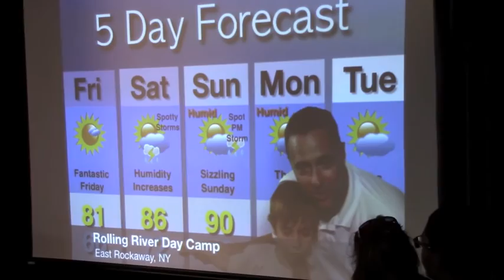Rolling River Day Camp 2015 TV Day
Special Event Friday at Rolling River Day Camp July 2015 TVDay - Rolling River Day Camp is a Long Island summer day camp and event venue in East Rockaway/Oceanside, NY.  Located along the shores of scenic Mill River, Rolling River offers innovative summer and off-season programs.  Rolling River has been family owned/operated since 1992 and our mission is to ensure campers succeed developmentally in our intimate, family environment.